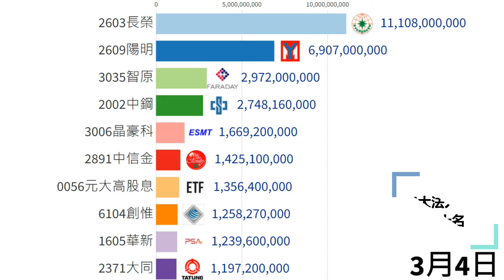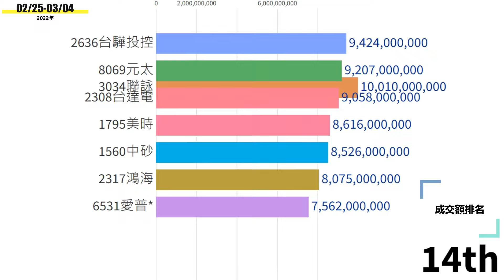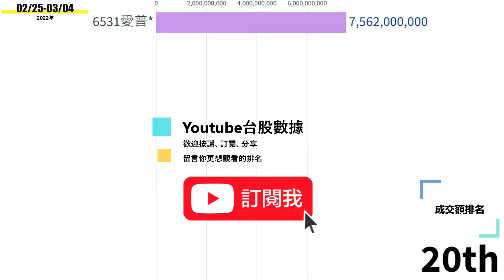台股成交額、 三大法人買賣超排名TOP10 (2/25-3/4)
三大法人(投信、外資、自營商)累計"買超"前20名
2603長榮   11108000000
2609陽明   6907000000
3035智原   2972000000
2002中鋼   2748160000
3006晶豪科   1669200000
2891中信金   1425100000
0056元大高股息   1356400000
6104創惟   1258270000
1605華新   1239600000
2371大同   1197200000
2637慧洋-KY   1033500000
00696B富邦美債20年   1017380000
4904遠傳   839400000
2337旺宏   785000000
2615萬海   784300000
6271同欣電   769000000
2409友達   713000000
00642U期元大S&P石油   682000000
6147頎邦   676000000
00899富蘭克林潔淨能源   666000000

三大法人(投信、外資、自營商)累計"賣超"前20名
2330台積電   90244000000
0050元大台灣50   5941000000
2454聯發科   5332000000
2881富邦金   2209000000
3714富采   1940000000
00878國泰永續高股息   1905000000
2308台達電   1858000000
00893國泰智能電動車   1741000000
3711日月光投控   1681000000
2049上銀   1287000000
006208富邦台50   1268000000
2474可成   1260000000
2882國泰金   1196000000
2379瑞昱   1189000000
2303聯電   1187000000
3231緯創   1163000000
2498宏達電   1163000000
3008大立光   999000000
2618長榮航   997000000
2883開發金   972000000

台股成交額前20名
2603長榮   1.69308E+11
2330台積電   1.29181E+11
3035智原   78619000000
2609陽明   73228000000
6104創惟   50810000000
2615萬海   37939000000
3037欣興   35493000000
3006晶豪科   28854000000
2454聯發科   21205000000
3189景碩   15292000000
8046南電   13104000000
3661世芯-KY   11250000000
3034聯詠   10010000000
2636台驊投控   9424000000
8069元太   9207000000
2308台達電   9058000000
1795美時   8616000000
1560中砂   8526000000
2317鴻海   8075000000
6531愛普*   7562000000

單位:元
資料來源:台灣證券交易所

24 單元入門投資科學 一次搞懂投資必備知識

15 單元看懂經濟運行，掌握全球投資趨勢

推薦碼:86630444

「信用卡辦卡推薦」
聯邦賴點卡